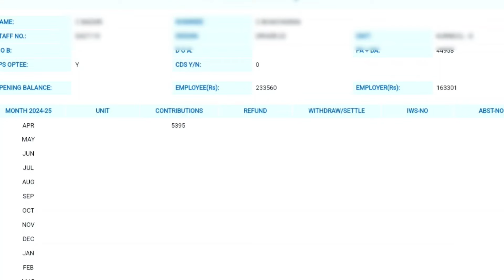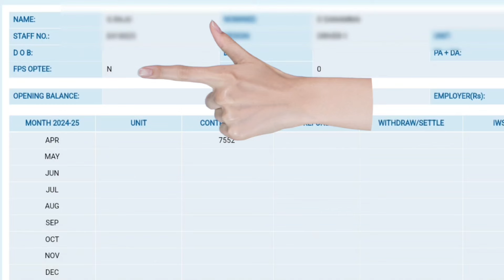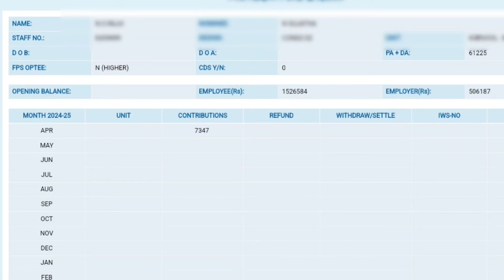APSRTC(PTD) PF ఇన్ఫర్మేషన్ లో Y(HEIGHER) N(HEIGHER) Y,N అని ఉంటే అర్థం ఏమిటి?